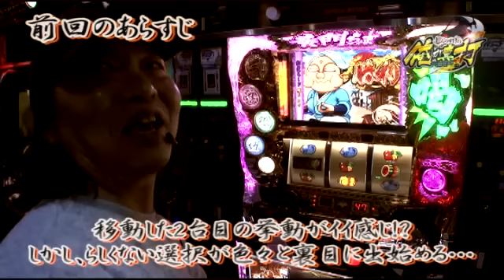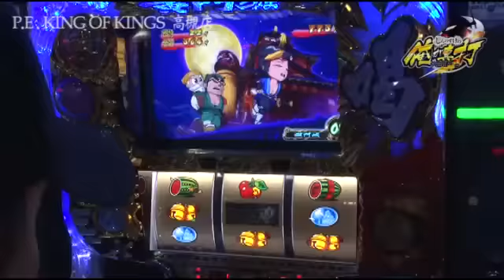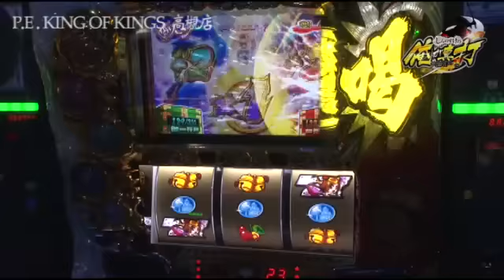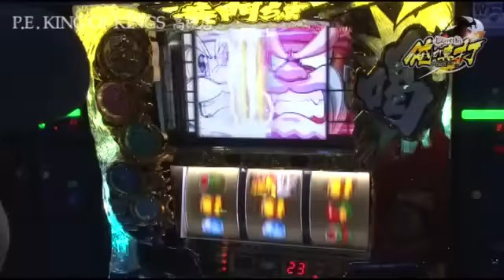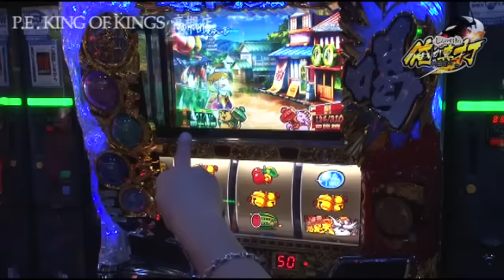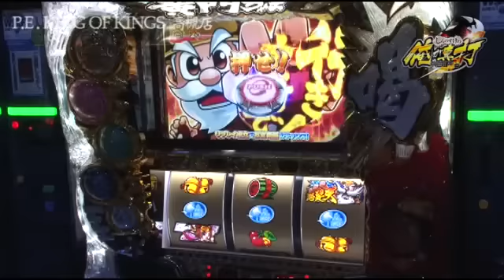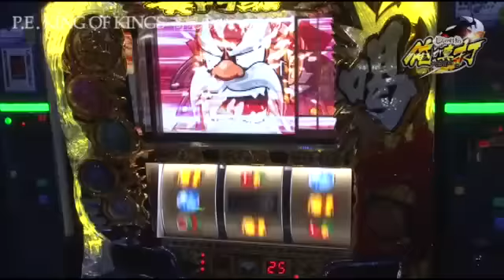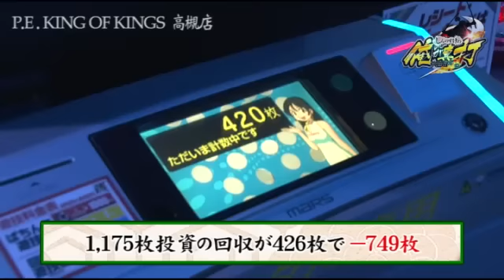しんのすけの俺が真打 第134話(4/4)【パチスロ黄門ちゃま 喝】[ジャンバリ.TV][パチスロ][スロット]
印籠チャンスもいい流れにのっていましたが…のりきる事はできたのでしょうか!?

■実戦台：パチスロ黄門ちゃま　喝